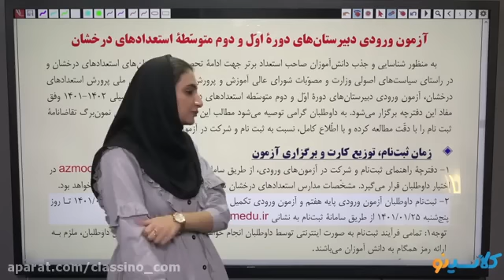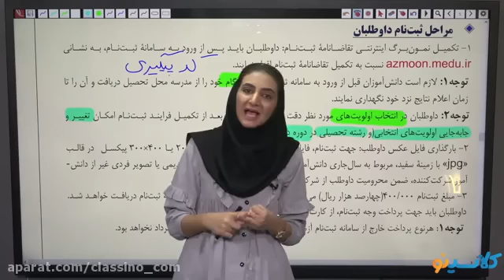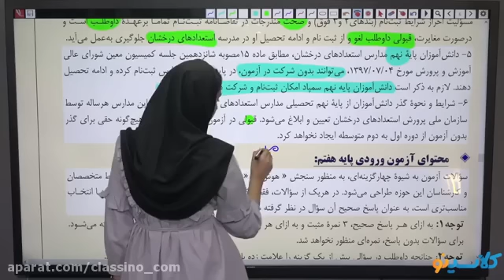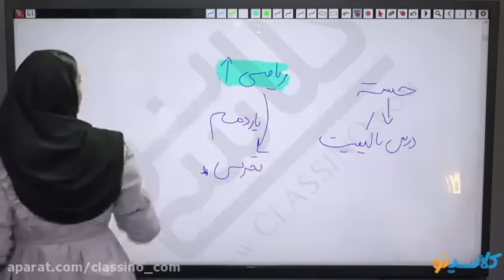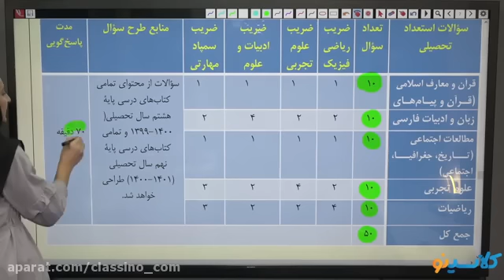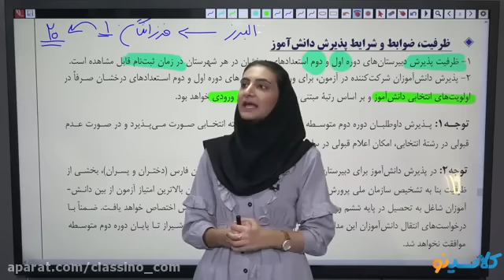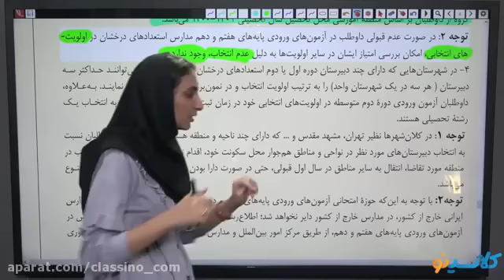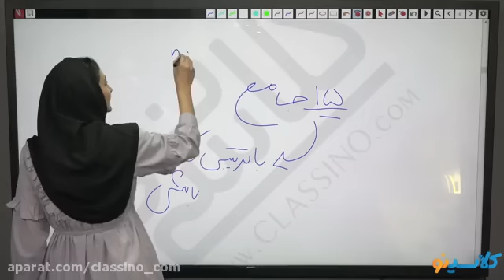Ninth Math Master Yargholi first session class help us develop acknowledge